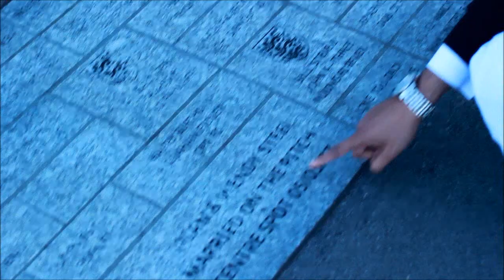Football World Cup and Islam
Shaykh Tajammul Islam

Please support Ink of scholars by donating whatever little you can: Donate to us